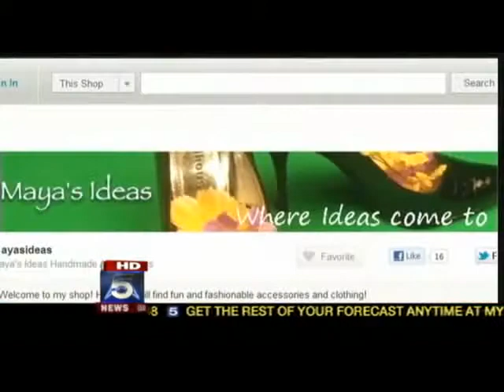Young 11 Year Old Girl Becomes Successful Entrepreneur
He or She made it;

Thus hence we can do it! Be inspired.